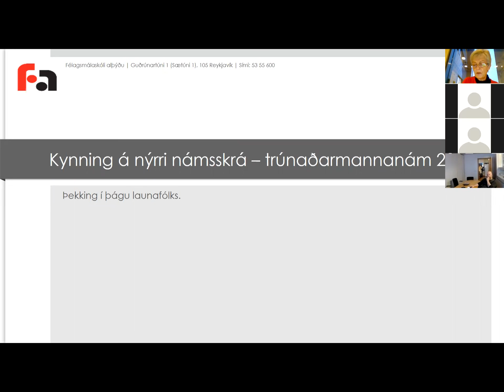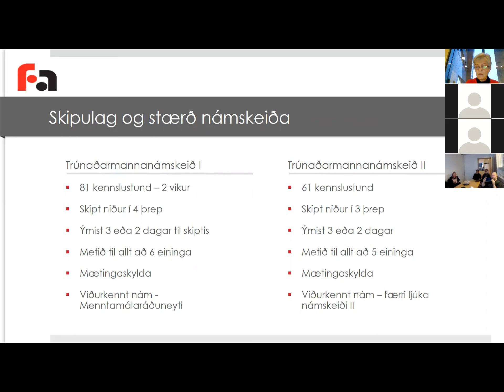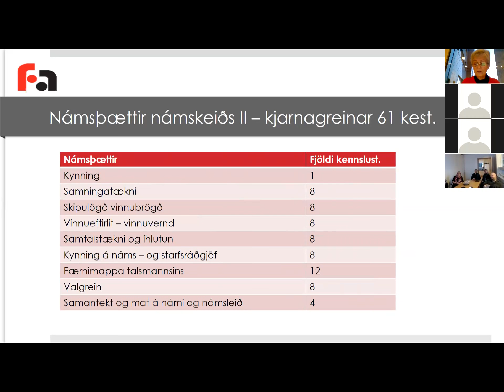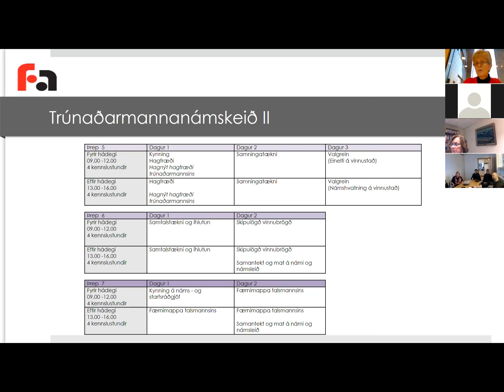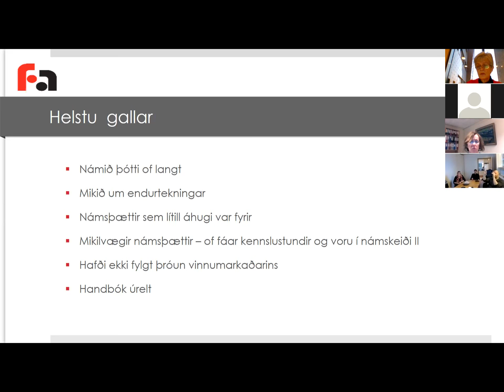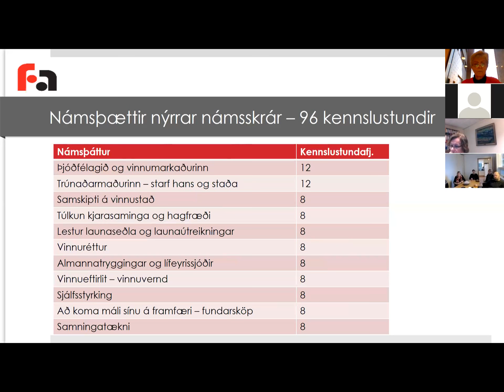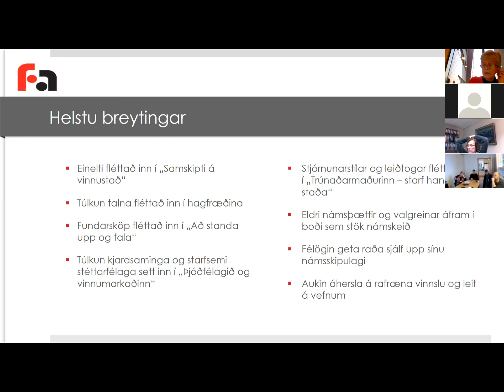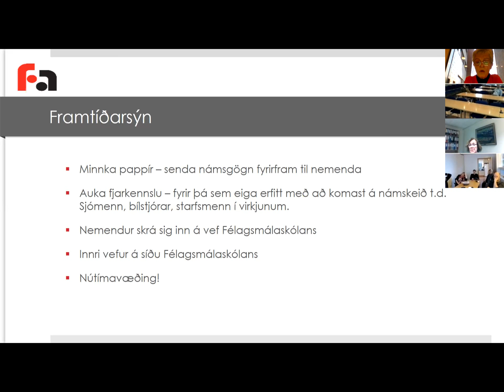Fjarfundur ASÍ - Kynning á nýrri námskrá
Sigurlaug Gröndal, starfsmaður Félagsmálaskóla alþýðu, kynnir nýja námskrá. Erindi flutt á fjarfundi 7. nóvember 2017.